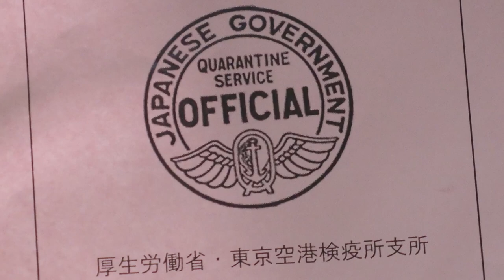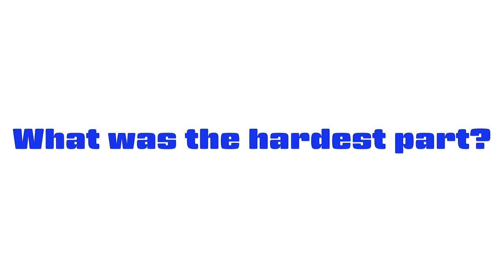#116 Virtual Market 4 / Booth Review vol.4 - Quarantine days in Japan DAY 14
Golden Takasan from Golden Shouten introduces the booth in Arayashiki Shu on Virtual Market 4.